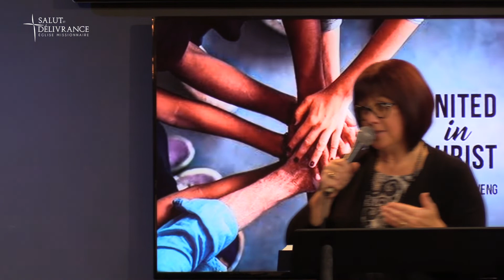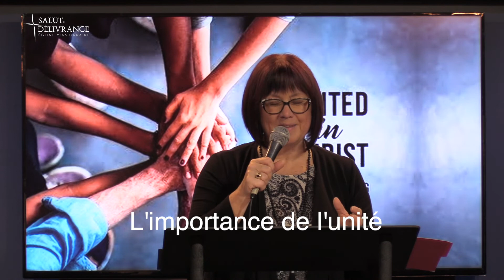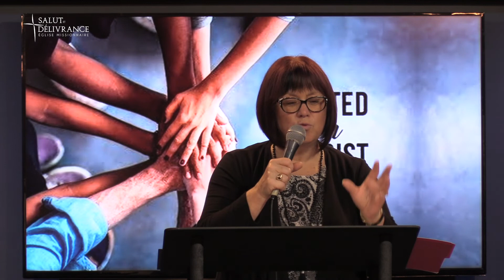Linda Poulin L'importance de l'unité